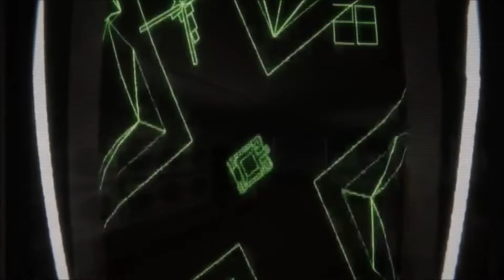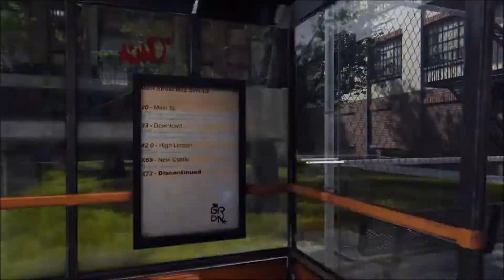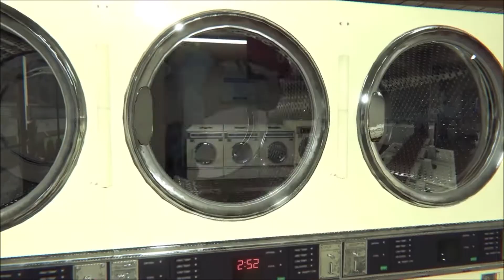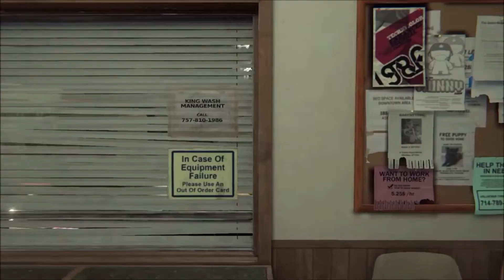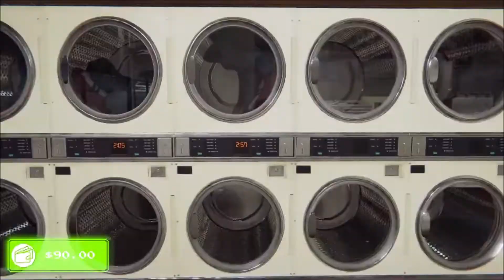Arcade Paradise Review deutsch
Willkommen bei Arcade Paradise, dem Retro-Arcade-Abenteuer im Stil der 90er Jahre. Anstatt mit dem Waschen von Lappen dein Geld zu verdienen, beschließt du, den Waschsalon deiner Familie in die ultimative Spielhalle zu verwandeln.

Datum der Erstveröffentlichung: 11. August 2022
Entwickler: Nosebleed Interactive
Herausgeber: Wired Productions